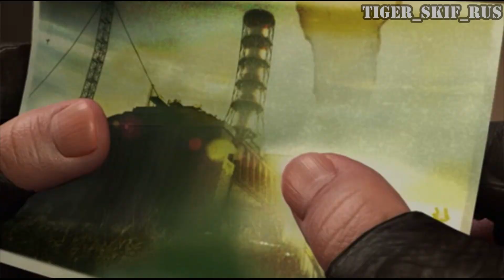Сон Стрелка после отключения пси-установки в лаборатории Х-16 - S.T.A.L.K.E.R.: Тень Чернобыля